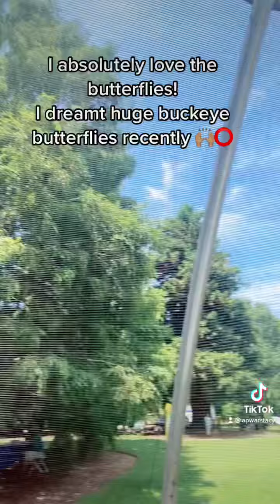Butterfly Dream Came True ⭕️